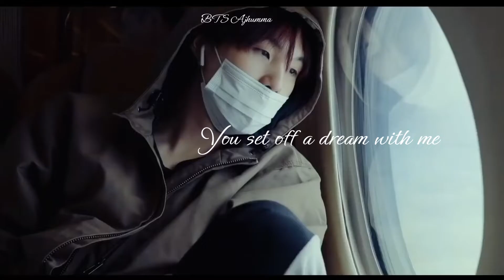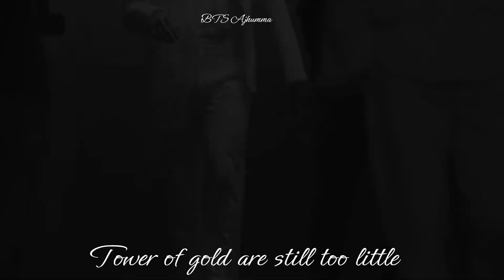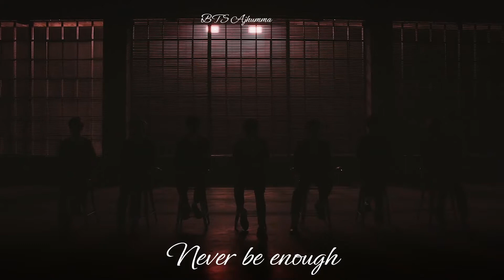BTS - Never enough FMV